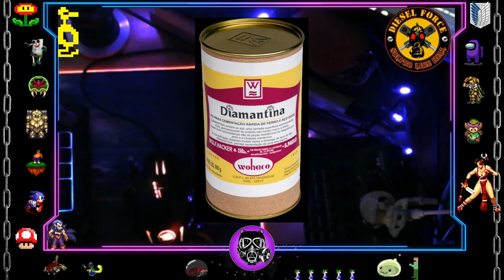Aumente a resistência das suas peças em CASA ou na OFICINA!!!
* Dê um like para ajudar o MMG!!

* Músicas
* Opiniões
* Lives
* Vlog
* React